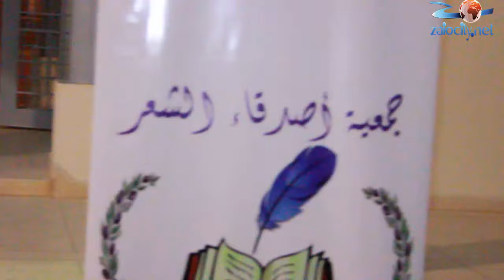جمعية أصدقاء الشعر بزايو تنظم أمسية الشعر والمديح